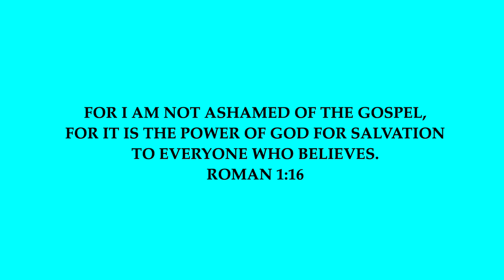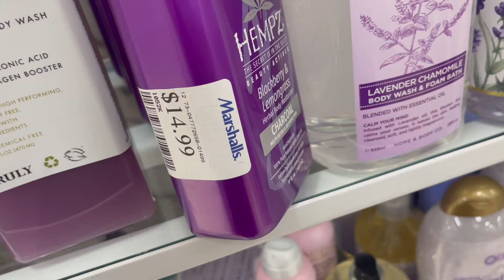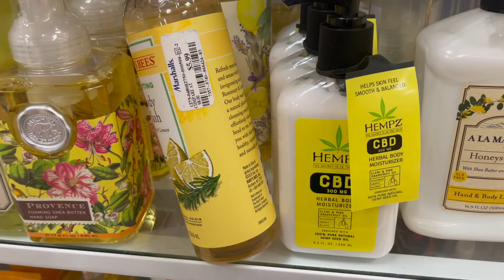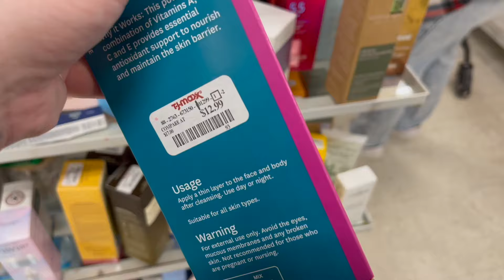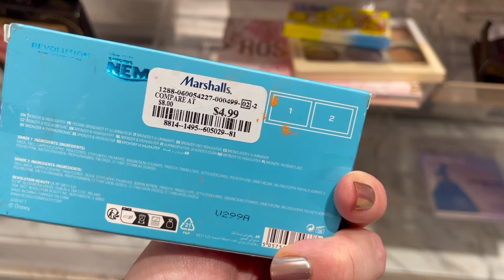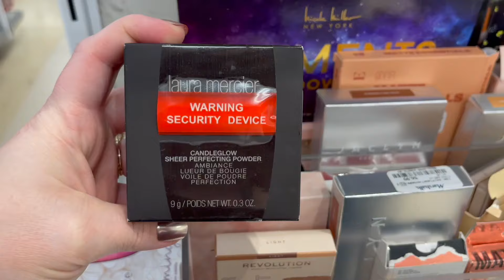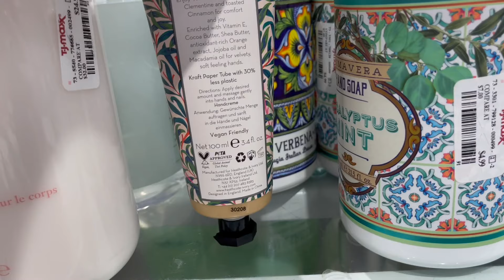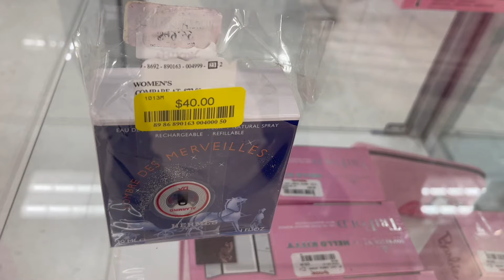TJ MAXX & MARSHALLS SHOPPING, AMAZING MAKEUP FINDS, SHOP WITH ME 2024, NEW FINDS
Come shop with me in 2024 at TJ Maxx, Marshalls, Ross Dress For Less on this walkthrough as I search for makeup, beauty, and other new items and new finds!